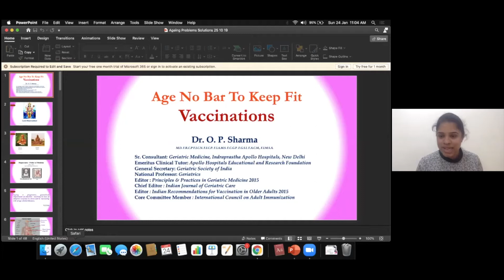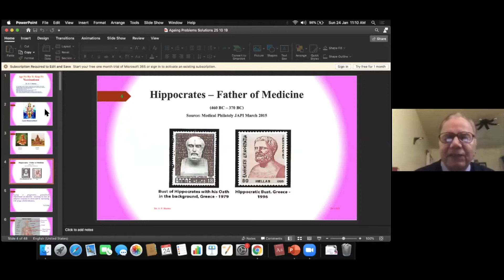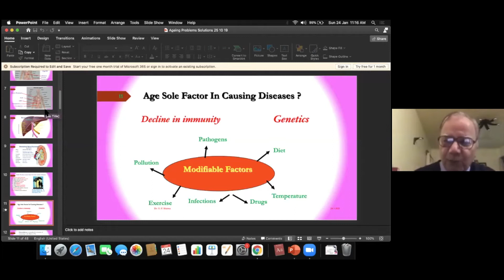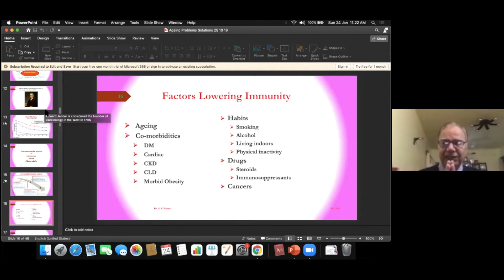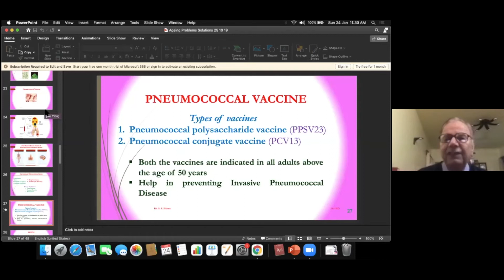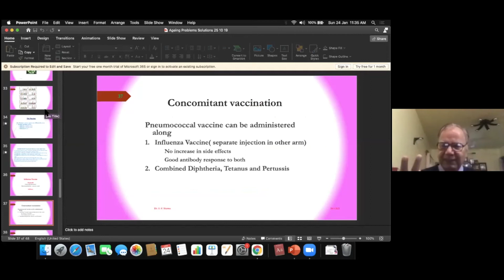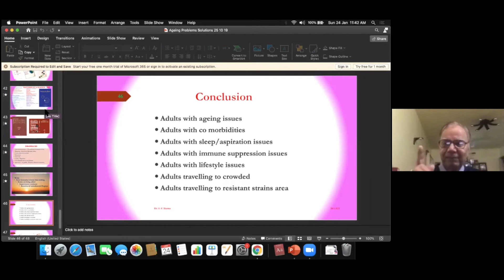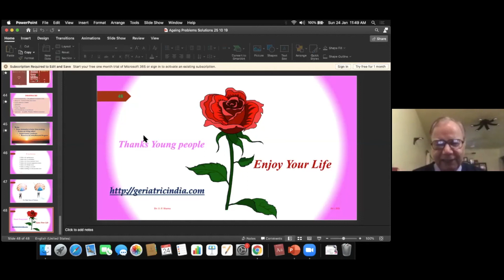" Vaccines in the elderly'- The shots you cannot miss - Click2Clinic Care session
vaccines are especially important for older adults. As one gets older, our immune system weakens and it can be more difficult to fight off infections. For seniors with ongoing health conditions like diabetes or hypertension or cancer, getting vaccinated is crucial.

Let's talktotheDoc and find out “What shots you cannot miss ?” on our Click2Clinic care session with our expert Geriatrician, Dr. OP Sharma, General Secretary, Geriatric Society of India, Senior Consultant, Indraprastha Apollo Hospitals, New Delhi.